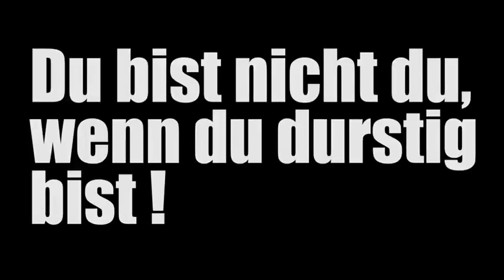Kreisjungschützentag 2019 Kreisschützenbund Lippstadt in Ehringhausen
nachdem die Schützenbruderschaft Ehringhausen den Kreisjungschützenkönig 2013 und 2015 bereits zwei Mal nacheinander stellen konnte, freuen wir uns den 9. Kreisjungschützentag selbst ausrichten zu dürfen. Wir möchten mit euch gemeinsam in gewohnter Schützenfestatmosphäre auf dem Festzelt einen schönen Tag verbringen und freuen uns zusammen mit dem Kreisvorstand auf Euer Kommen.

Festablauf:
16:00 Uhr: Empfang der Jungschützen und Anmeldung zum Vogelschießen
16:30 Uhr: Antreten auf dem Festplatz
17:00 Uhr: Gottesdienst
18:00 Uhr: Vogelschießen
                    anschl. Proklamation